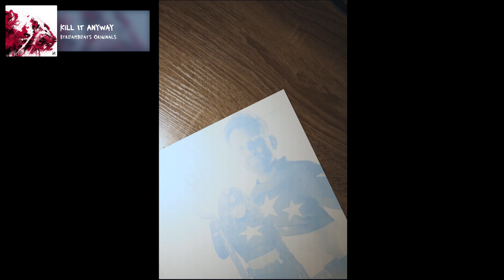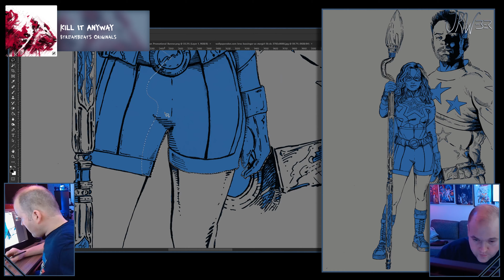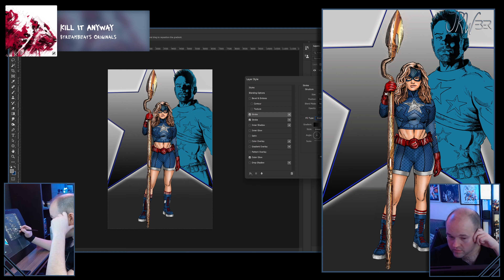Stargirl - 10,000% Speed Art - Traditional - Digital Colors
A speed run through drawing a Stargirl piece for the DCFANDOME event 2021 10,000% speed up. I started this as a traditional piece before my eye stroke for the 2020 event, then finished scanned it in and colored in Photoshop using a Wacom Cintiq Pro 24 for the 2021 event. Set to the music of Harris Heller's Streambeats "Kill It Anyway."